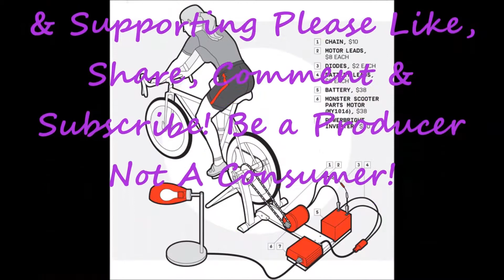Disassemble The 3 Story Mansion Chicken Coop to Sand it, Add Primer Base Paint & Add Colors (Part 1)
Due to Covid-19 pandemic and quarantine I've decided its the perfect time to finally get to the custom built chicken coop finished and completed.